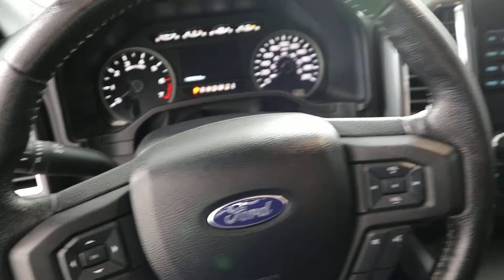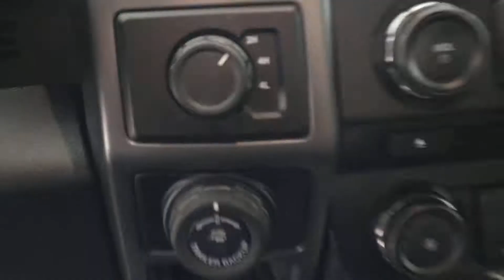MVI 1975 16 f150 p19 117